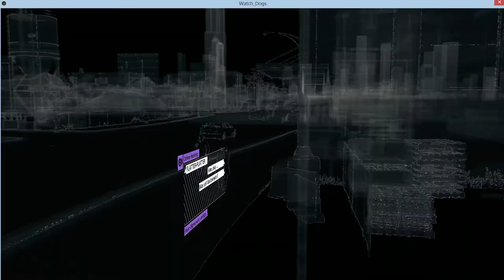Watch Dogs Hacking Player Hide in tree...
Gameplay Video how to hacking a Player. Well, i hide in a tree. The Player does not see me...